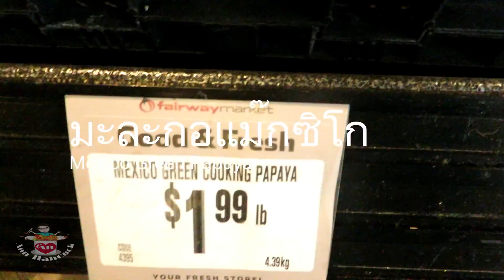ส้มตำทะเลสามสหาย ตำมั่วตำซั่วทะเลแซ่ปเวอร์ | Ann Hancock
ส้มตำทะเลสามสหาย ตำมั่วตำซั่วทะเลแซ่ปเวอร์ | Cook-Eat@Home | Ann Hancock

Hi Everyone🤗